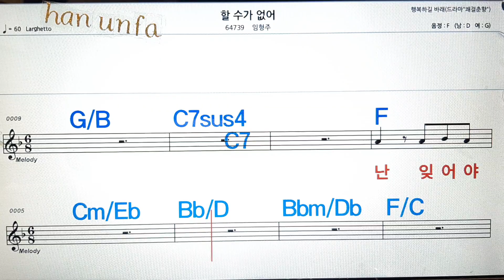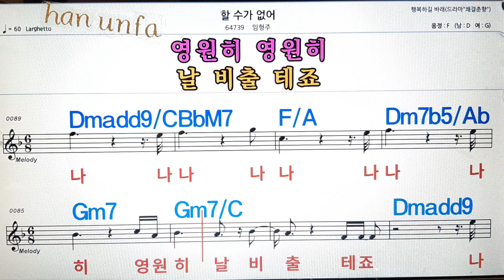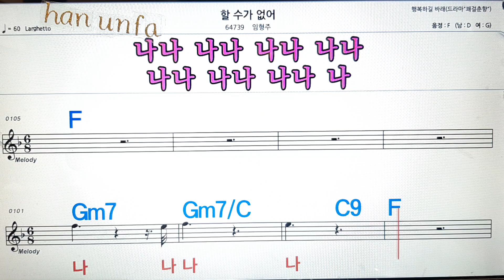할수가 없어/임형주💋노래방, 통기타 , 코드 큰악보, 가라오케, 반주💖Karaoke, Sheet Music, Chord, MR